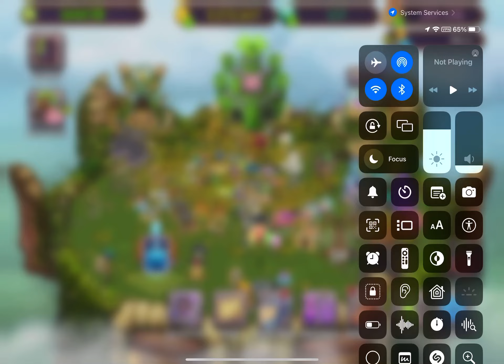YES I JUST POWERED UP MY FIRST WUBBOX (and I now have every common monster on plant island!)